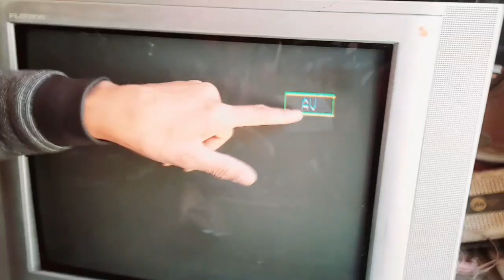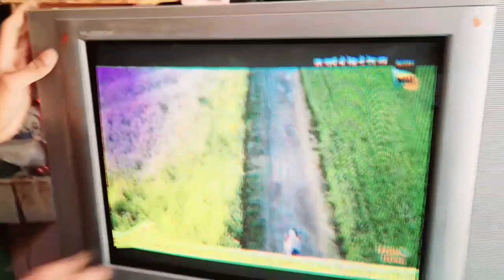LG TV Abl folt repayer करें सिर्फ एक डायवोड से